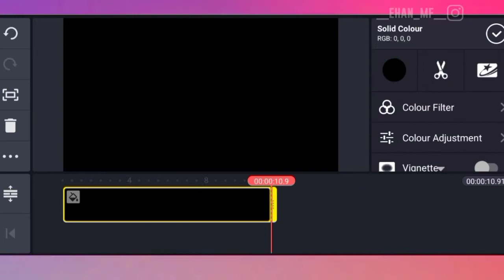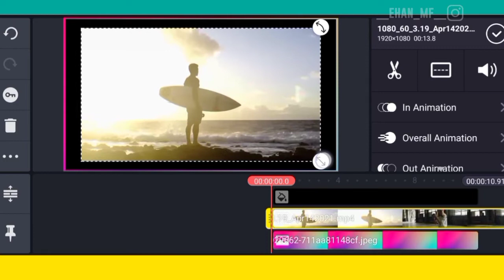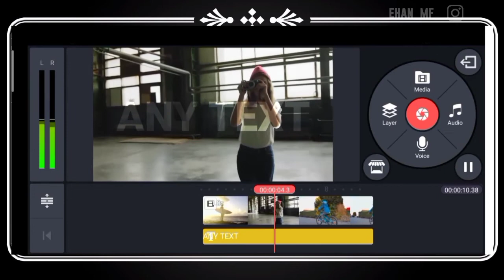2 Advanced Editing Tips & Tricks For Video Editing | Tutorial from Beginner to Pro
Hi Everyone This Is Ehan Kashif From "MEF CREATION"☺️✔

➖➖➖🚫🚫 WARNING 🚫🚫➖➖➖
This Video Is Not Containing Any type Of Youtube Violation.
I Am Not Supporting Any Type Of Hacking.